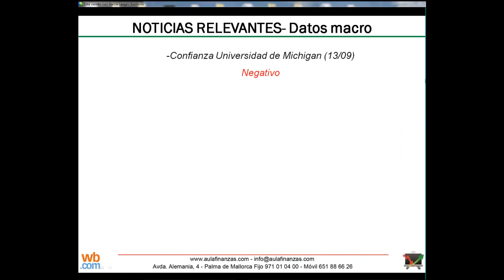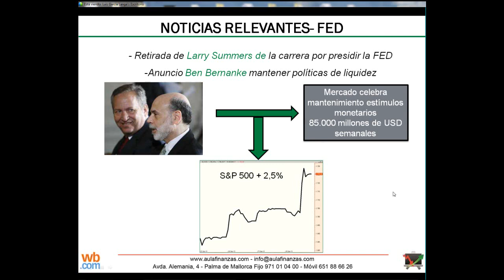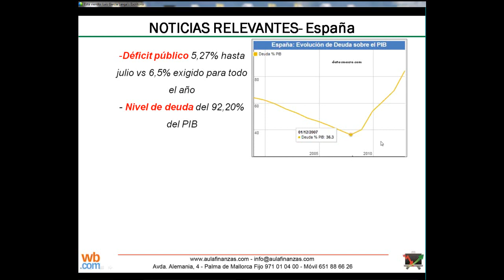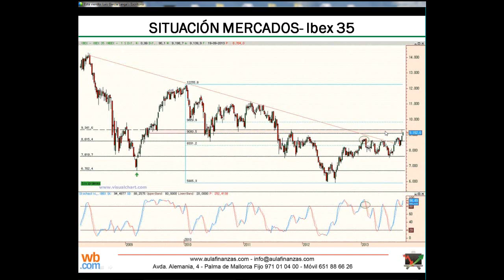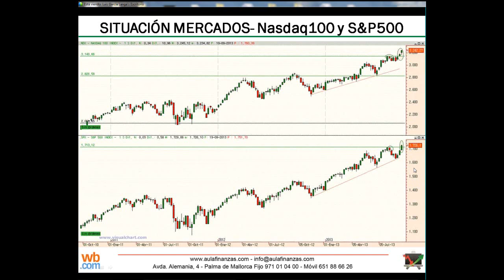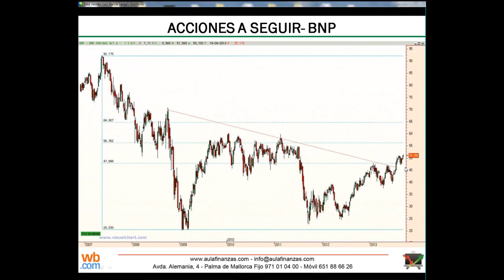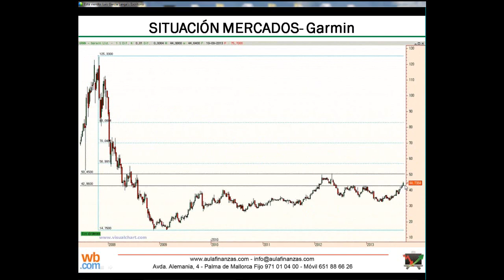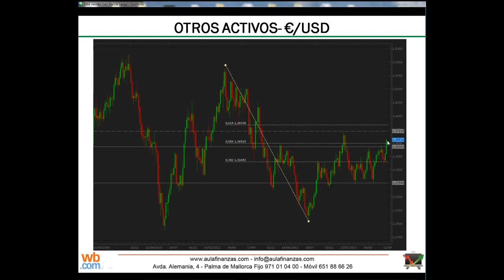Vídeo análisis de Bolsa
Luis García Langa de aulafinanzas.com nos realiza un nuevo análisis de los mercados financieros.

Buen trading!!